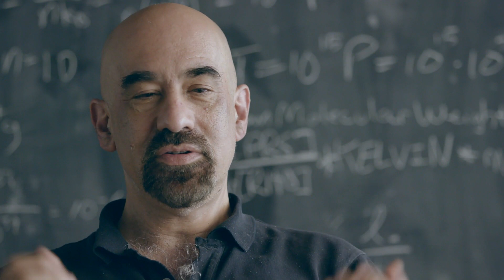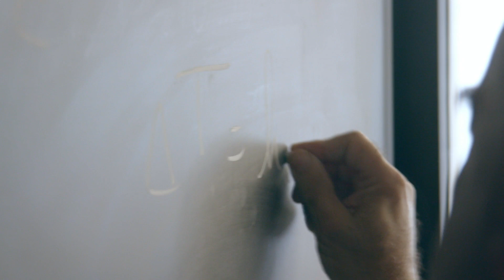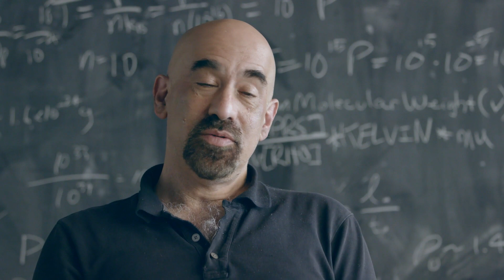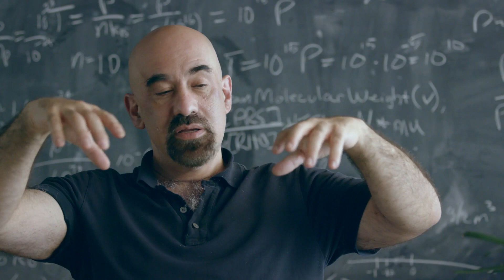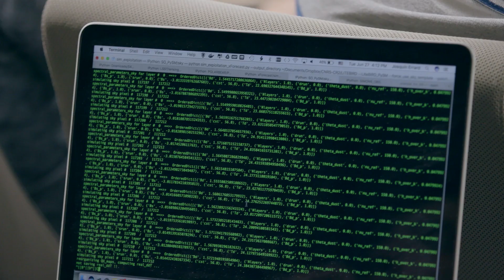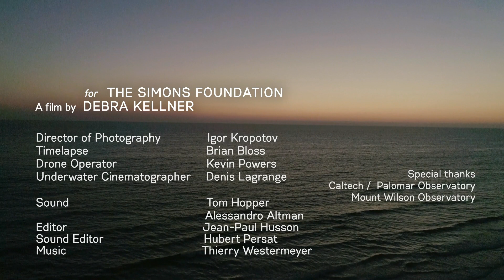THE ETERNAL SKY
A documentary exploring the science goals behind the Simons Observatory.